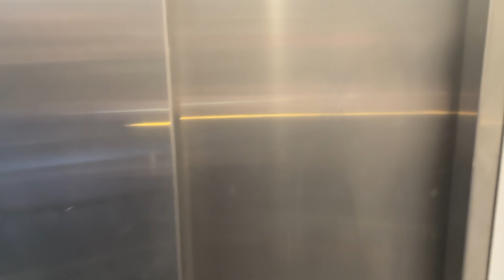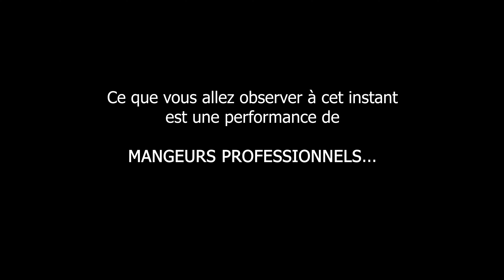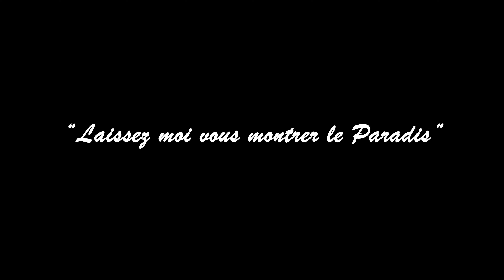CHAOS & PARADIS - ROADTRIP - 460km / 8h - Routes infâmes & bonheur total (avec ma frangine)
CHAOS & PARADIS:
LONG/ENDURANCE RIDE - ROADTRIP - 460km / 8h Dans cette vidéo, embarque avec moi pour un road trip intense de 460 kilomètres en 8 heures à travers des paysages à couper le souffle. Nous parcourons des routes dégradées dans les hauteurs de Montreux, en passant par le Col des Mosses et le Junpass. Une aventure contrastée qui restera gravée dans nos souvenirs !

🔹 Points forts du voyage :

• Col des Mosses : Route sinueuse et paysages alpins magnifiques
• Junpass : Un col pittoresque et plein de surprises
• Routes de montagne en conditions difficiles, pour les amateurs de défis